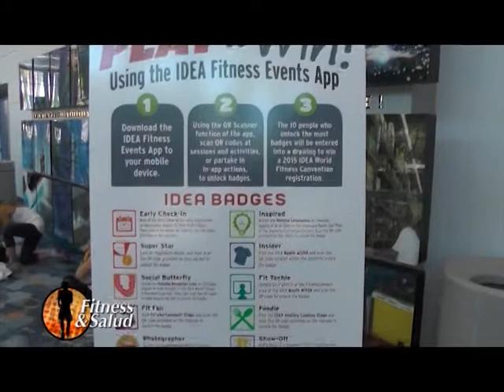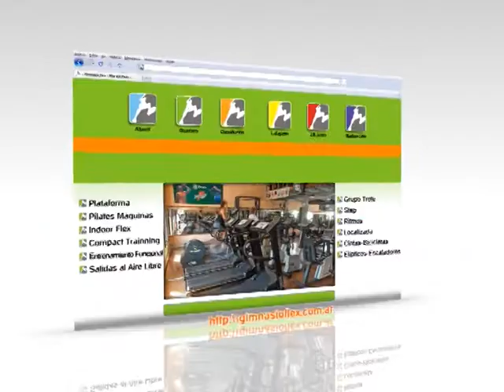F&S #226 - Convención Int. IDEA World FIT (USA)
Fitness | Eventos - Convención Int. IDEA FIT USA (Prof. Diana Bustamante - Corresponsal / Prof. Lina Lopez Giraldo - Colombia / Prof. Andrea MacLean - Perú)